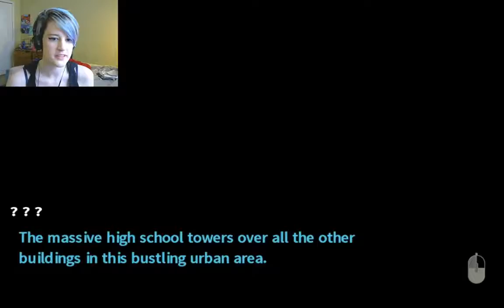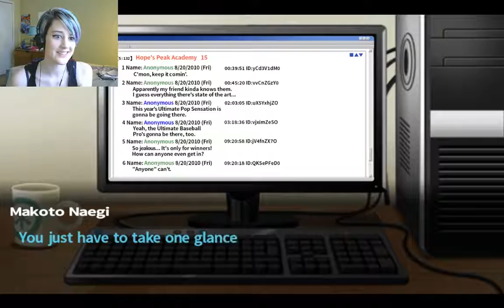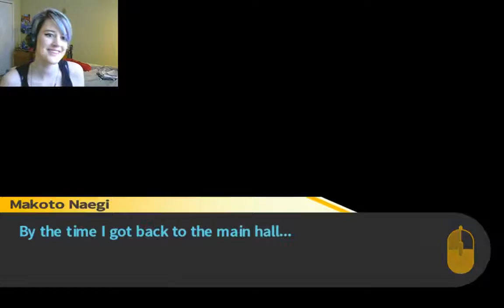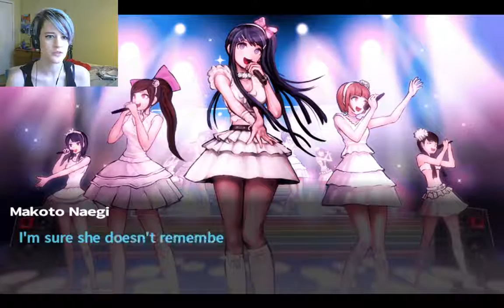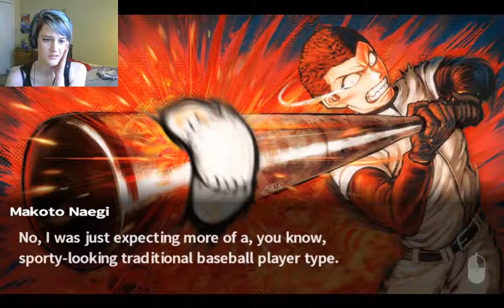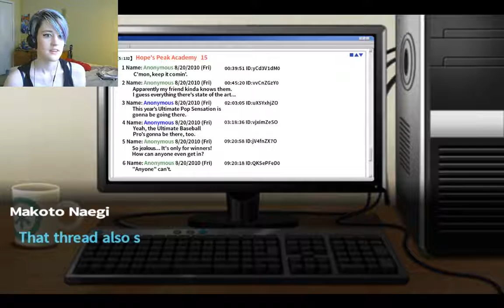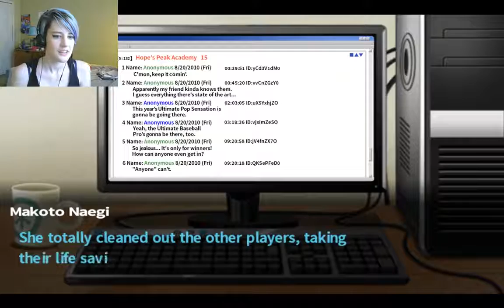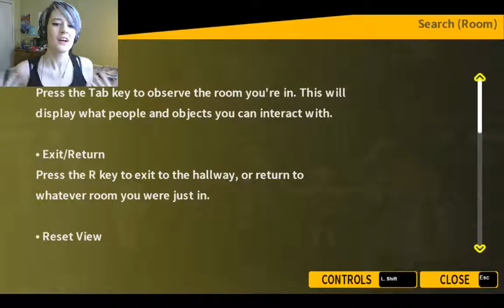THE SCHOOL OF ULTIMATES |Danganronpa #1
Oh shit son, just like real life. Surrounded by talent

Sorry about audio quality, I made a mistake. Don't worry every episode after this one is 10Xs better.